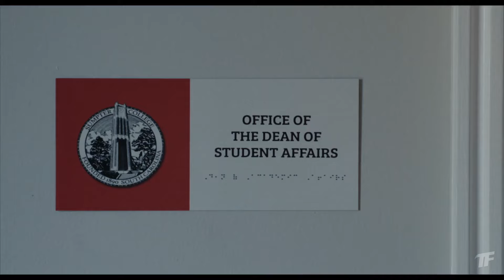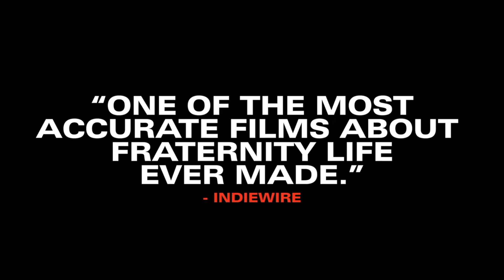THE LINE Trailer 2 (2024) Alex Wolff, Halle Bailey, Angus Cloud Movie HD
A university student lives life without fear of consequences.

The Line (2024) Movie Trailer 2 | Alex Wolff, Halle Bailey, Angus Cloud